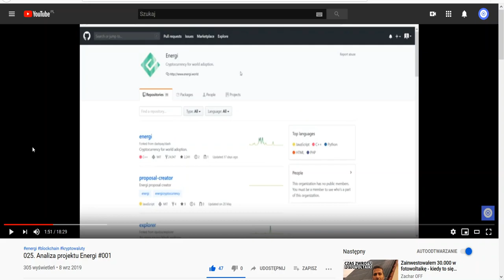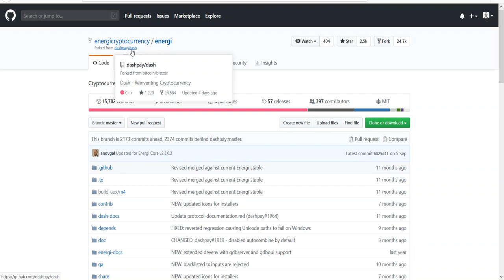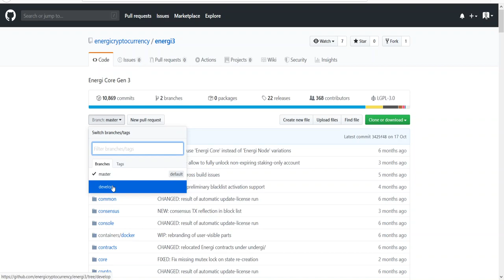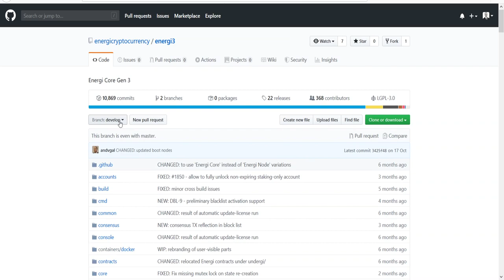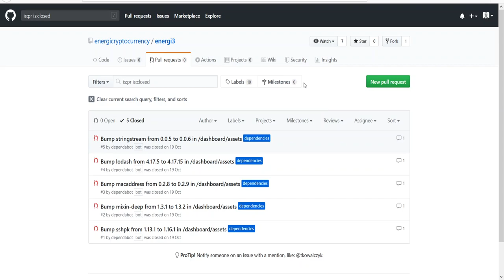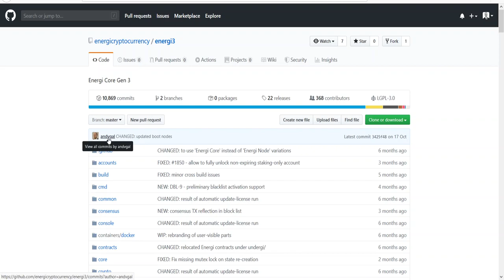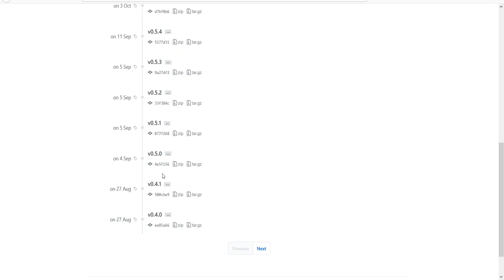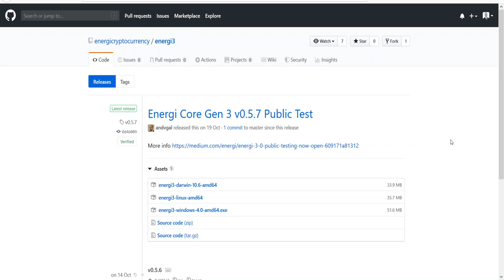Jawna kopia BTC i nie jawna ETH 🎯 co nowego w Energi #002